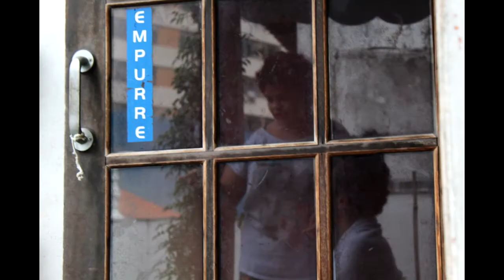corte de cabelo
efêmero & frenético
um pequeno filme-poema
com débora guerreiro e soso fia
fotos, edição por clara chroma

Niterói, RJ - 2016